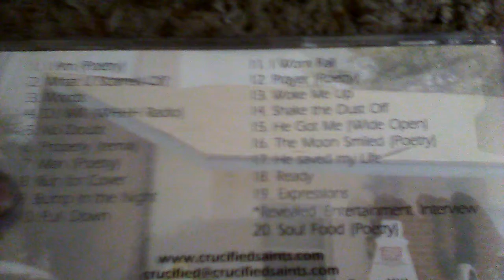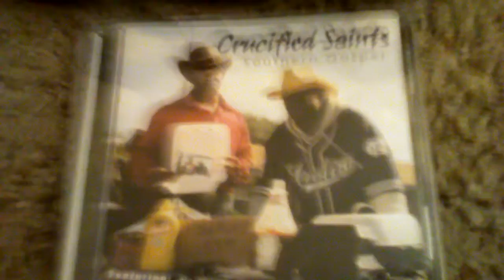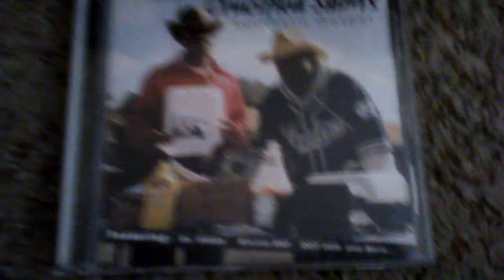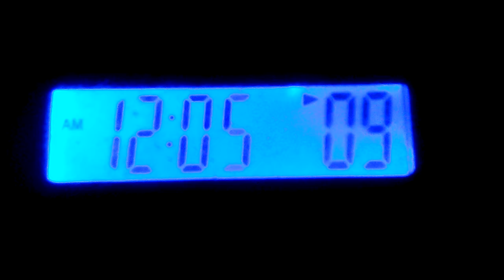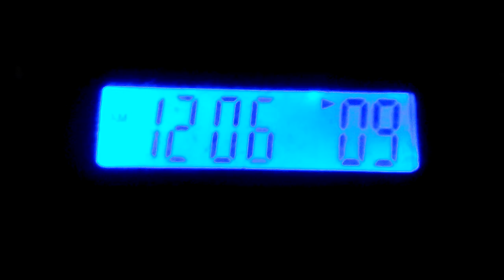9. Bump In the Night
Crucified Saints Southern Gospel